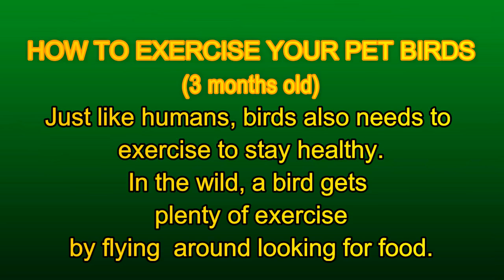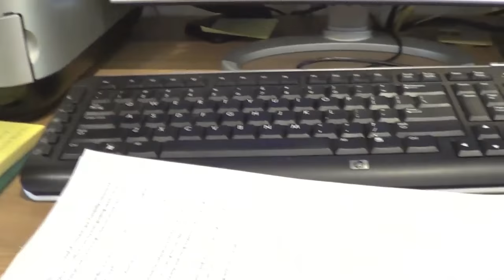HOW TO EXERCISE YOUR PET BIRD - PEDRO the Budgie Video #6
In captivity, most birds don't get enough exercise compared to when they're in the wild. This video shows some form of exercise that you can do to your pet bird.